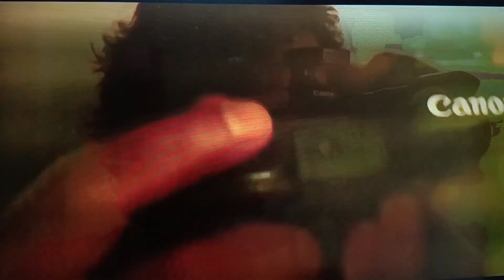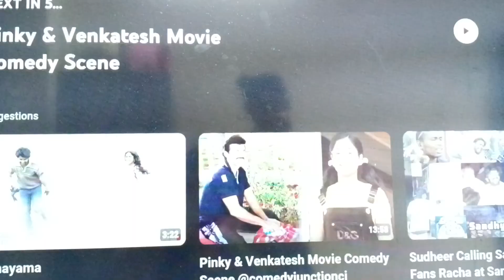hi nanna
nani recent movie tailer